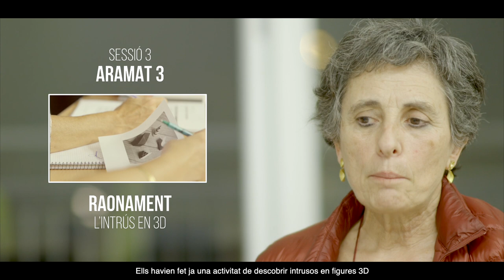AraMat Mòdul "Dimensions". Resolució de problemes. Creant un intrús. Condicions prèvies